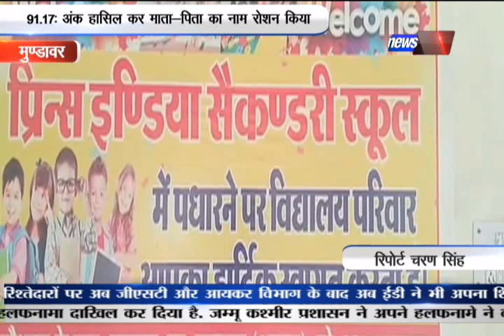मुण्डावर 91.17% अंक हासिल कर माता-पिता का नाम रोशन किया|NEWS FLASH